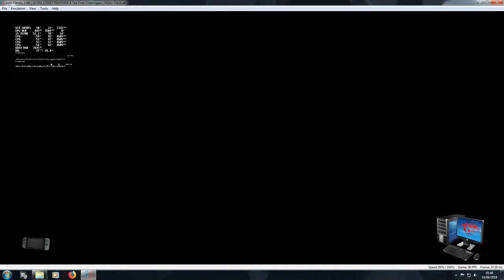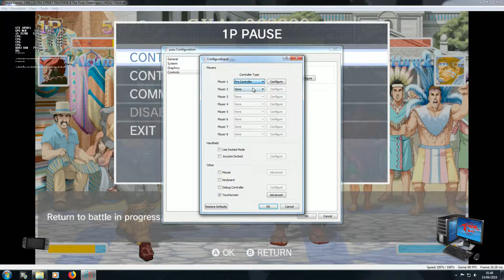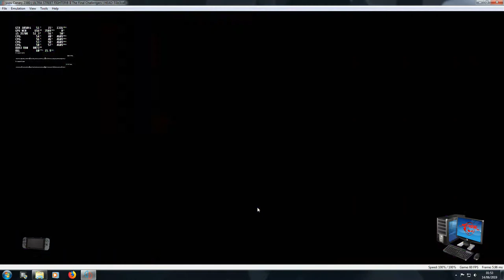Yuzu Emulator version 2380 running Ultra Street Fighter II GTX1050ti i5 3570K no edits